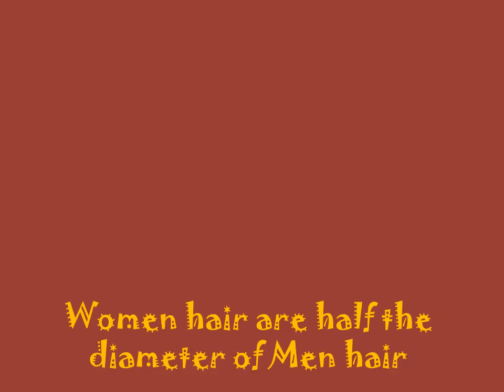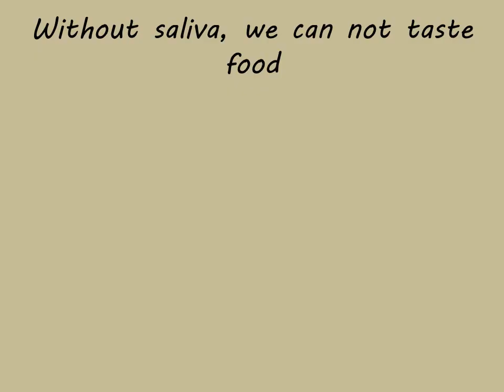Incredible Human Body Facts